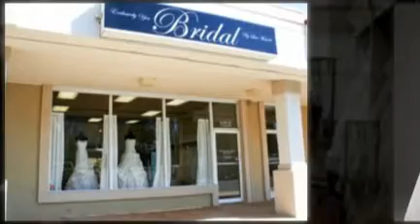Charlotte Exclusively You Bridal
Charlotte Best Bridal Dresses